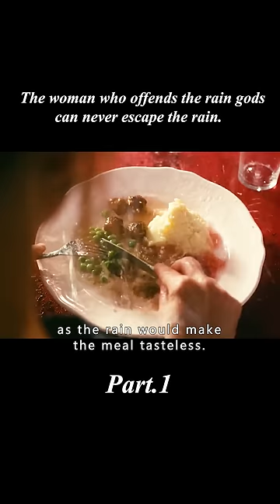《Fantasy Short: Rain God》The woman who offends the rain gods can never escape the rain.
【Name】：《Fantasy Short: Rain God》